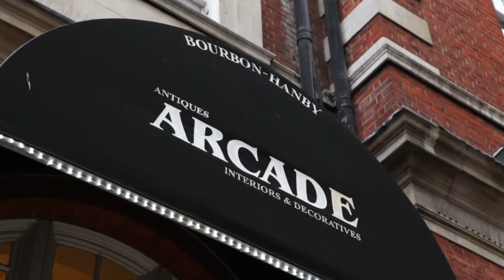Ian Towning on the Beat Goes On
First screened on the 20th of February 2017